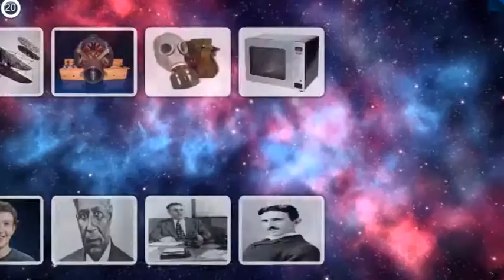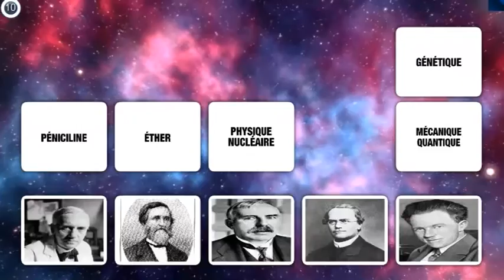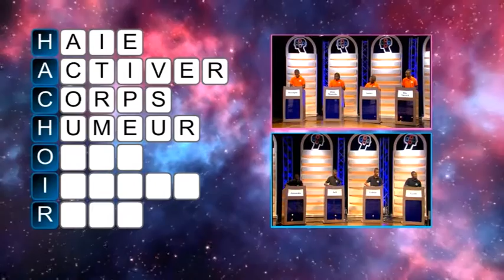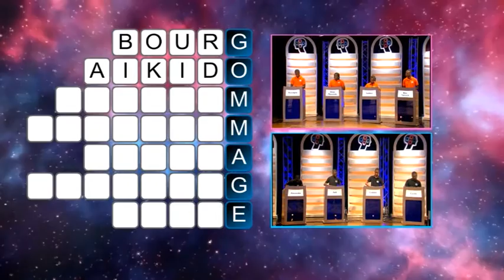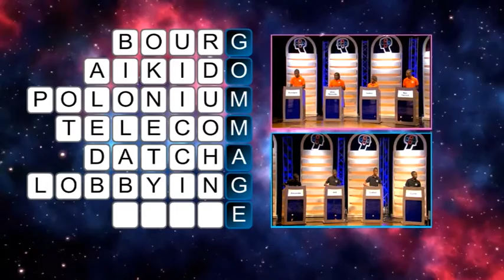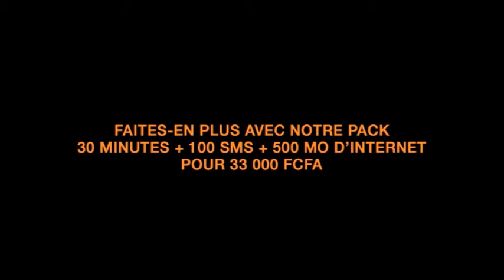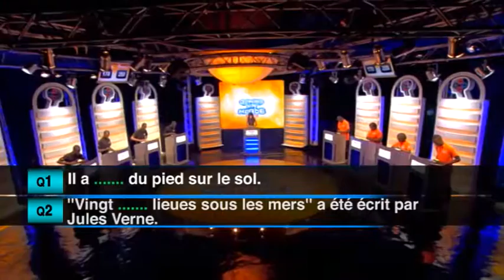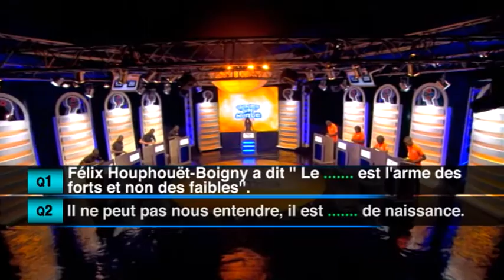Deuxième demi-finale : Lycée classique d'Abidjan vs Lycée scientifique de Yamoussoukro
Le Lycée classique d'Abidjan  affronte le Lycée scientifique de Yamoussoukro pour la deuxième demi-finale de la saison 2014/2015.